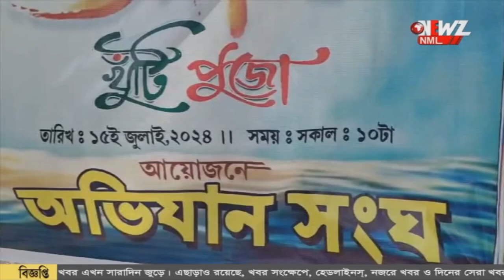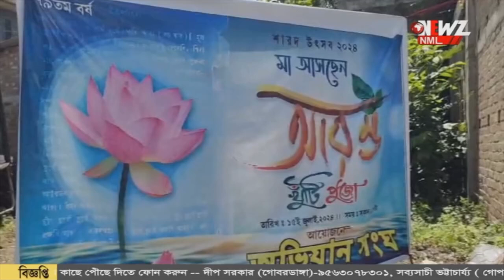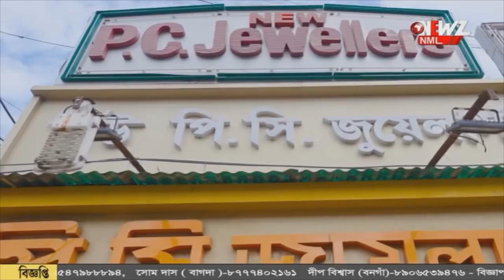অভিযান সংঘের দুর্গাপুজোর ৭৯ তম বর্ষে আয়োজন 'সৃষ্টি সুখের উল্লাসে'।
শারদ উৎসবের সূচনা বনগাঁ অভিযান সংঘের। ৭৯ তম বর্ষে তাদের আয়োজন 'সৃষ্টি সুখের উল্লাসে'। রথযাত্রার শুভ লগ্নে আয়োজিত হল খুঁটি পুজো।